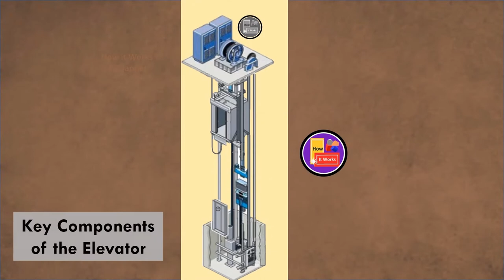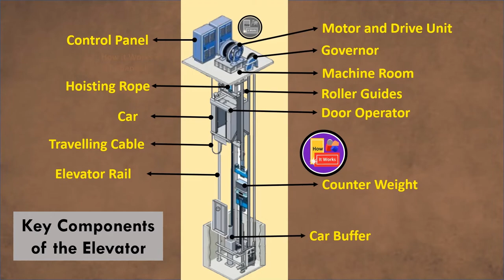How do Elevators Work ? | Components of an Elevator | Basics of an Elevator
How do Elevators Work ? | Components of an Elevator | Basics of an Elevator : In this animated video, we will see various Components of Elevator, Basics of Elevator, Assembly of an elevator and how it works including parts of elevator, emergency braking, counter weights, pulleys, etc.